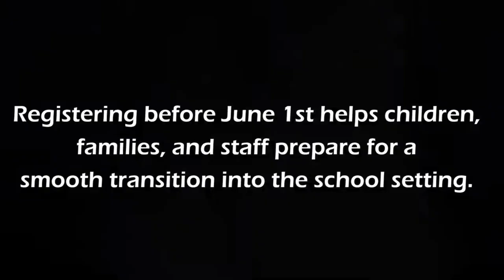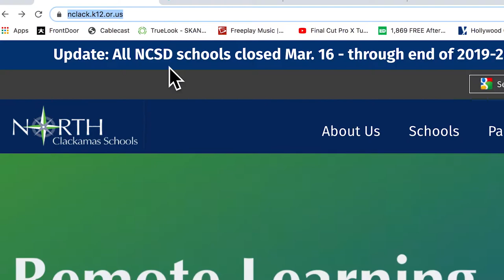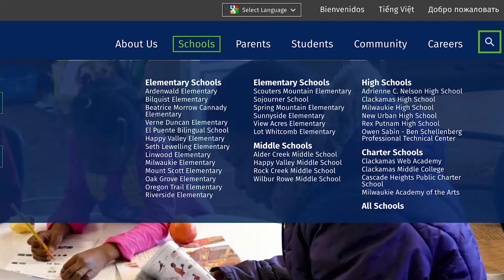Kindergarten Registration 2021-2022